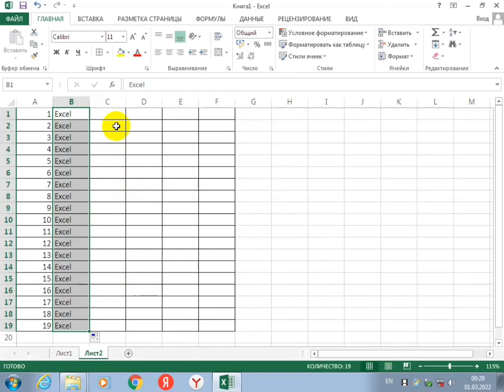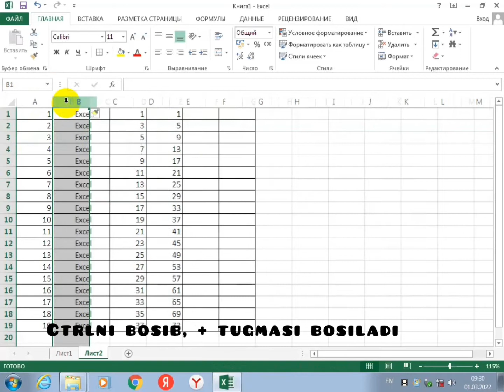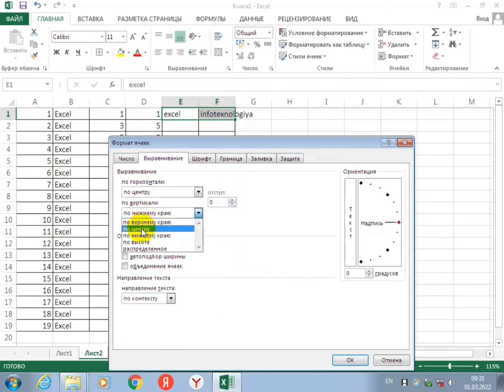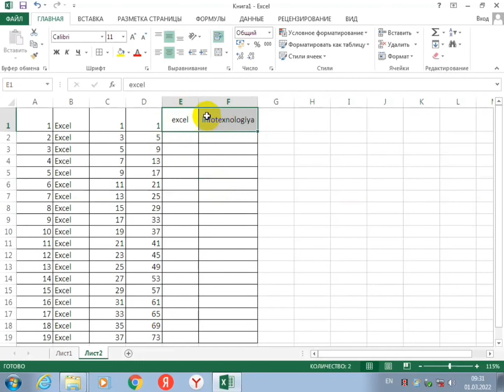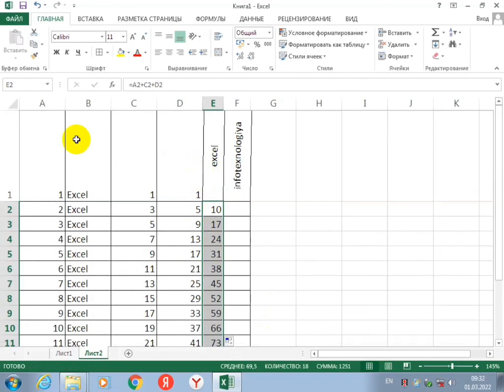Excelda ishlaganimizda eng kerakli bo‘lgan besh ma‘lumot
Kompyuterda microsoft excelda ishlaganimizda  bizga foydali bo‘lgan juda ko‘p qulayliklarga ega. Shulardan asosiy bo‘lgan 5 ta ma‘lumotni ulashdim. Agar ushbu videoning sizga ozroq foydasi tegsa biz hursandmiz